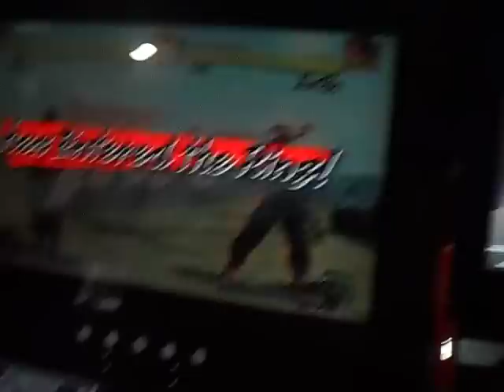Super Street Fighter 4 AE: Missing Person (Cody) vs. Infiltration (Evil Ryu)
8/27/2011 - Isu Theme Park, Seoul, Korea.